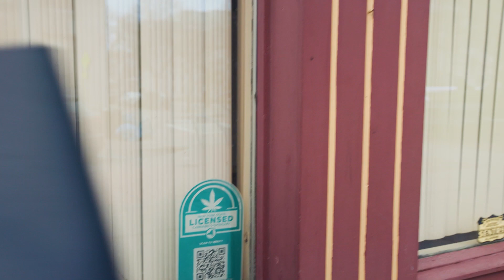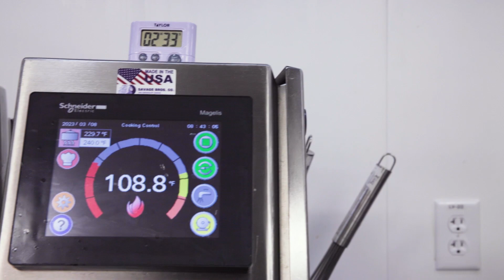Strategy & Branding: "What to Expect"/“Social Equity”/"Safer Products" - NYS OCM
Here are three 30-second spots from our Why Buy Legal campaign.